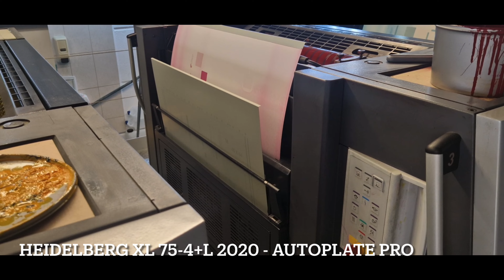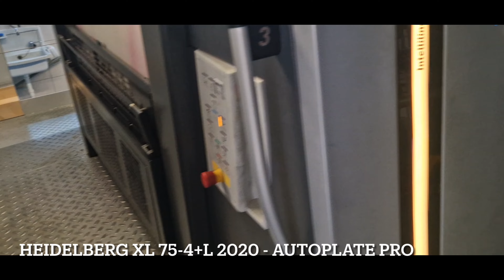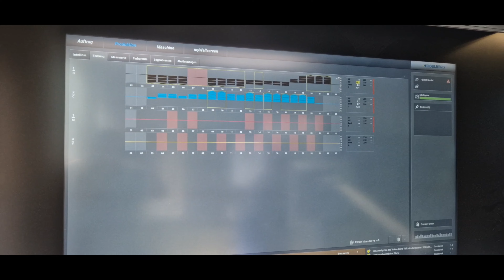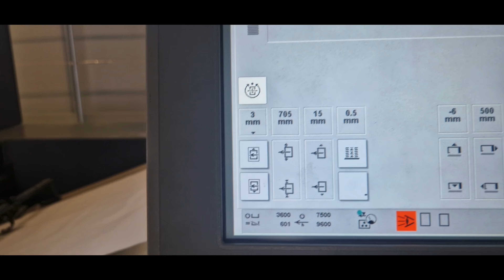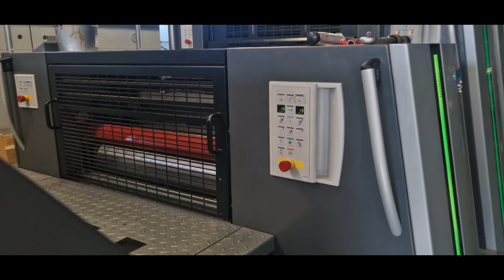Heidelberg Speedmaster XL 75 - 4 + L - 2020 (installed new in December 2021)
Heidelberg Speedmaster XL 75 - 4 + L - 2020

Year of Manufacture : 2020 (installed new in December 2021)
Impression Count :  Only 24 mio imp. !
4 colors + coater offset press of size 53 x 75 cm (C-Size)

equipped with:

• PRINECT INPRESS CONTROL 3 (Spectrophotometric colour measurement automatically measures and controls color and register on the fly and at any speed. Integrated directly into the press)
• AUTOPLATE PRO (totally automatic plate change)
• WALLSCREEN XL
• Press Center 3/XL 3 Instant Gate, XL 3 Color Assistant Pro, WallScreen Application, Netprofiler
• COATING UNIT with chambered doctor blade and Anilox Roller
• High Pile Delivery (X0)
• DryStar Coating Infra-Red Dryer  and Hot Air
• SPEED : 16.500 Sheets Per Hour
• Preset PLUS Feeder & Delivery (full automatic Size Setting)
• ALCOLOR dampening with VARIO
• Technotrans Central Refrigeration CombiStar with Alcosmart
• Ink Temperature Control
• ALL Automatic washers (blanket, rollers and impression cylinders)
• Air Transfer System
• Steel Plate in feeder and delivery
• Chromed cylinders
• AIRSTAR PRO (Air Supply Cabinet)
• Pneumatic compressor SCROLLSTAR
• PowderStar Weko AP 262 Powder Spray
• antistatic device in feeder & delivery StaticStar
• Electronic double sheet and side lays control
• Water Cooled machine

Machine “as new”… Available immediately